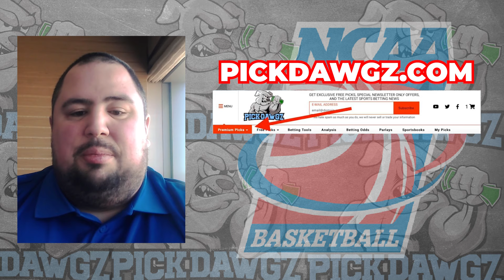Tennessee vs South Carolina 1/30/24 Free College Basketball Picks and Predictions | NCAAB Pick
The South Carolina Gamecocks take on the Tennessee Volunteers in Tuesday's College Basketball Action. Get Chris' College Basketball Pick and Prediction for this game.